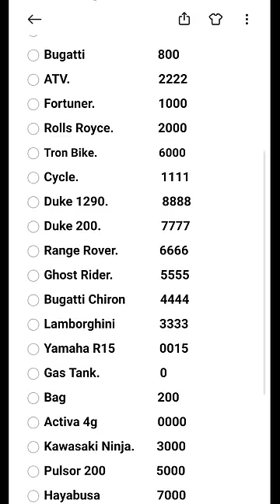ALL NEW CHEAT CODES IN INDIAN BIKES DRIVING 3D || NEW OP CHEAT CODES INDIAN BIKES DRIVING 3D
THANK U.